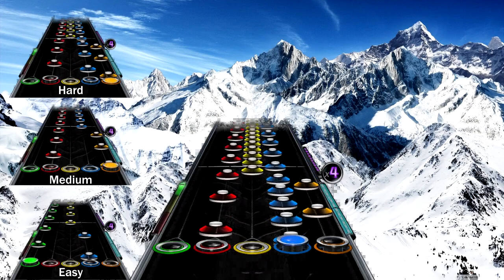Clone Hero Custom Song - SouthGH & stardust9 - Snowtop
The song originates from a now cancelled FNF mod that my friend @stardust9 made and I really loved the instrumental, so I was bored and made this.